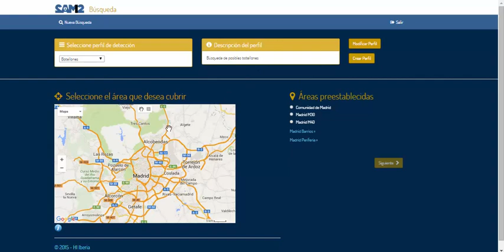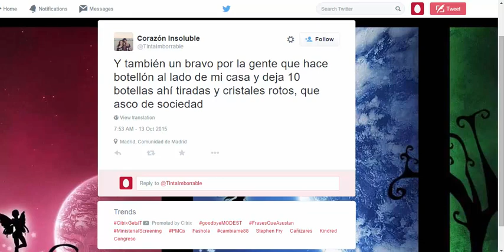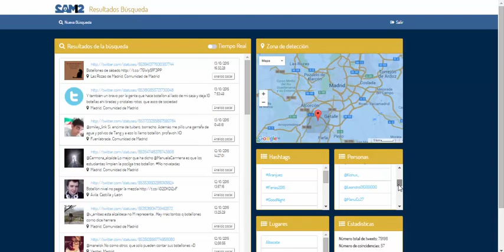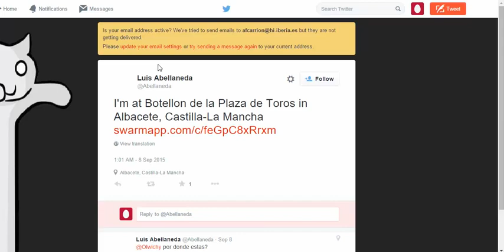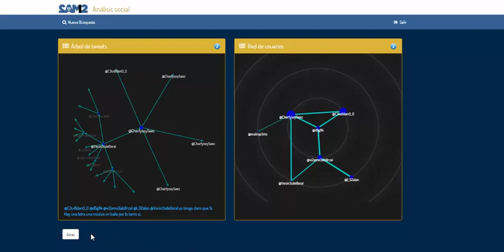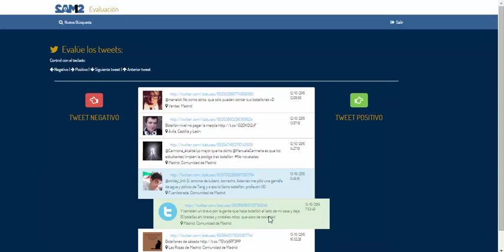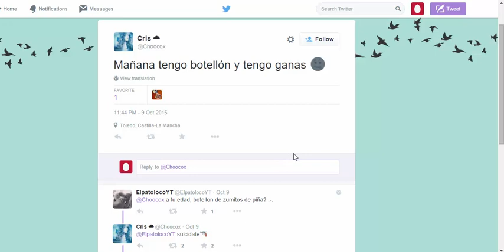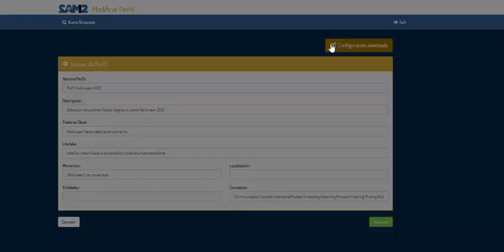SAMi2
SAMi2 aims to prevent and fight against Internet crime through the use of the public information available into Online Social Networks, as Twitter, Facebook and others. Due to the great variety of these sources of information, semantic technologies able to analyze data in a uniform fashion are required in order to obtain the relevant information and take the adequate actions.

Possible application scenarios of SAMi2 are: illegal content detection (attacks against fundamental rights), crime prevention (attacks to people or infrastructures) or the forensic uses.